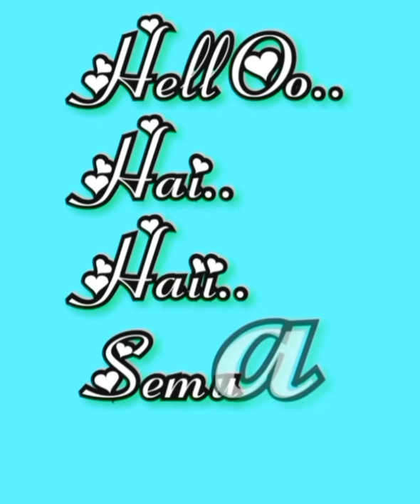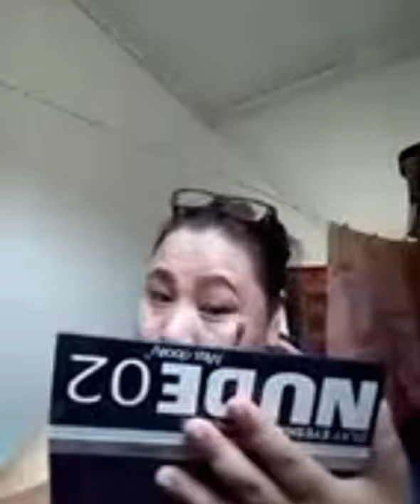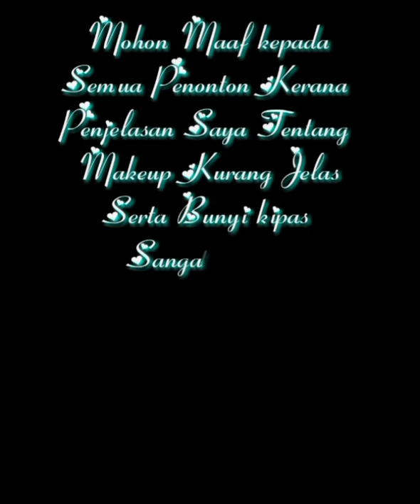SUMANDAK SABAH BEMIKAP?? Bam² Bukan penghalang😝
Salam Selamat petang semua..Harapanku agar semuanya baik² sahaja..Okeyy gais,Video saya hari ini adalah Request daripada seorang sahabat yg pernah susah senang bersama dengan saya 13tahun yang lalu,walaupun saya tidak pernah bermikap tetapi demi untuk memenuhi permintaan beliau saya cuba,semoga BFF saya akan terhibur dengan video  Sumandak sabah bemikap..& juga penonton² saya yang lain,sudilah sekiranya kalian komen d bawah agar saya tahu kesilapan teknik bemikap,editing video yg belum susbcribe silakan suabcribe agar video² saya akan berkembang d masa² akan datang,jangan lupa like,share dn komen..selamat menonton semua dn semoga terhibur...Okeyy...OFY cekk Outt...!!